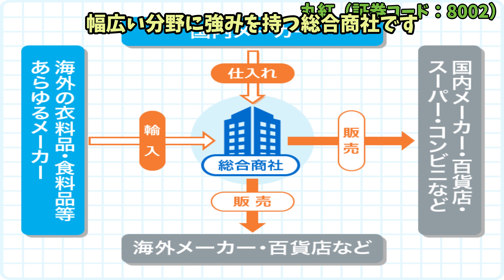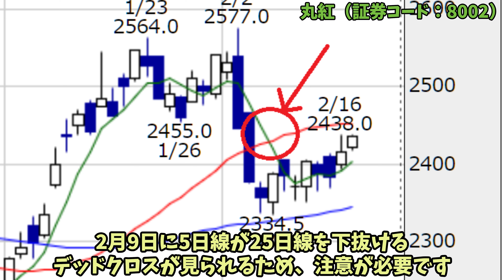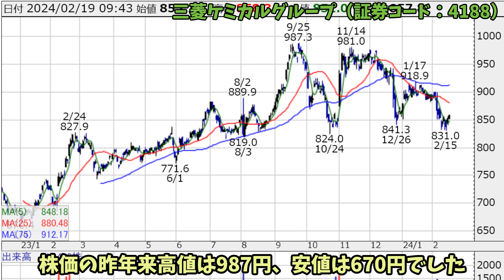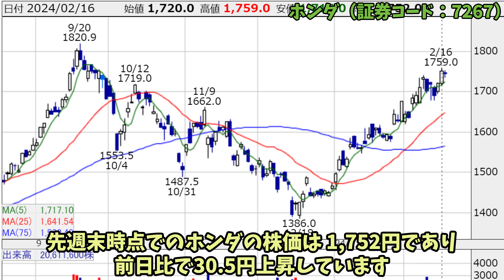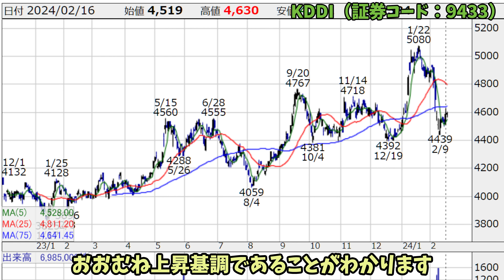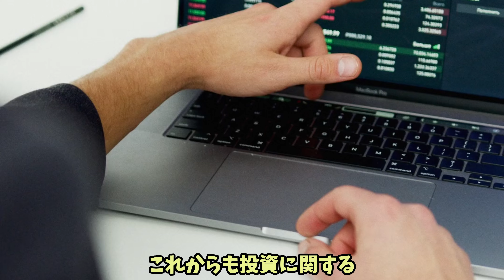3月権利確定、必ず抑えるべき厳選高配当銘柄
本日のテーマは「3月権利確定、必ず抑えるべき厳選高配当銘柄」。
まずは総合商社の丸紅（8002）について。
丸紅は幅広い分野に強みを持つ商社で、株価の動向や配当などを解説しました。
次に、三菱HCキャピタル（8593）や三菱ケミカルグループ（4188）についても同様に詳しく解説し、安定した高配当銘柄としての特徴を述べました。
その後、ホンダ（7267）やKDDI（9433）についても株価や配当などを解説し、投資の参考になる情報を提供しました。